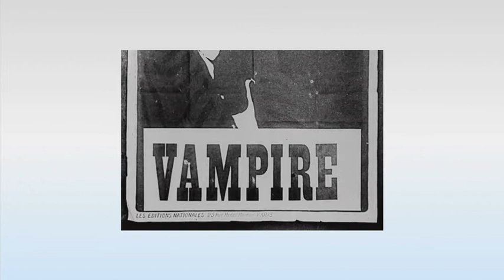The Underground Youth - Mademoiselle (Slowed + Reverb)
Song: The Underground Youth - Mademoiselle